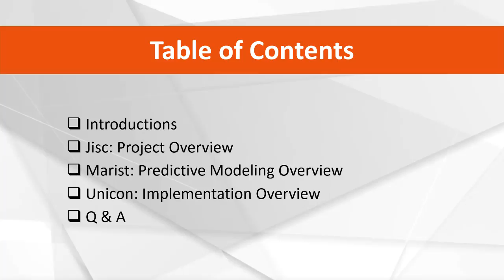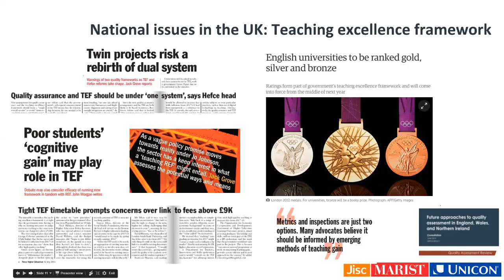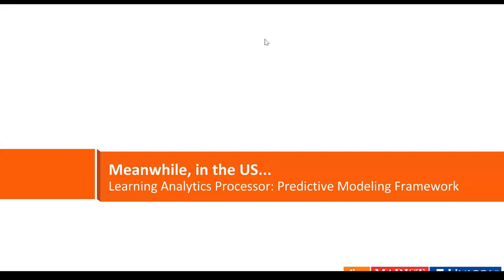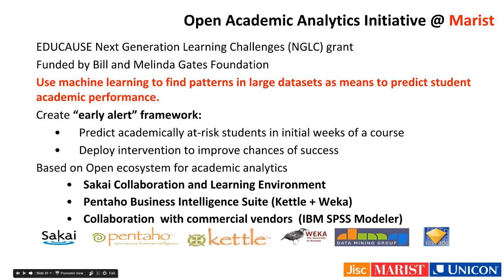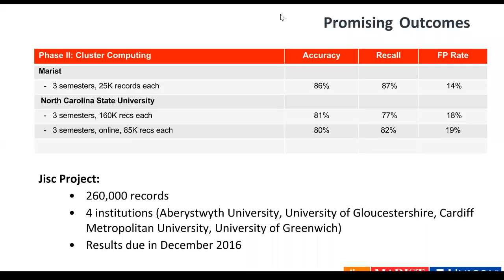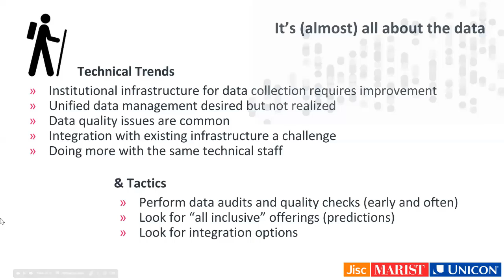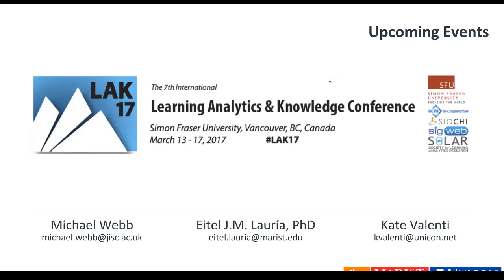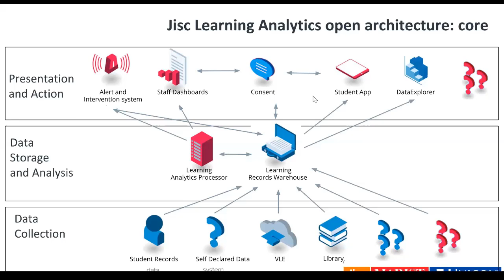Deploying Open Learning Analytics at National Scale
Table of Contents:
Introductions: 00:11
Jisc: Jisc Project Overview: 02:09
Marist: Predictive Modeling Overview: 16:40
Unicon: Implementation Overview: 29:03
Q & A: 40:56